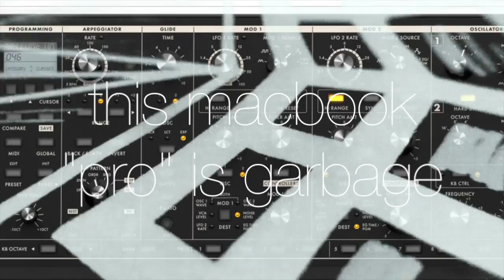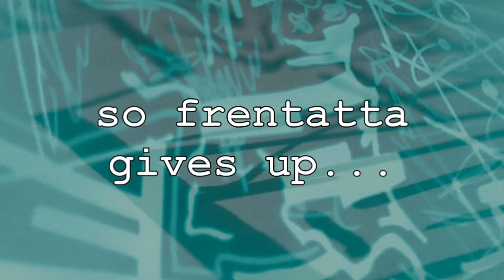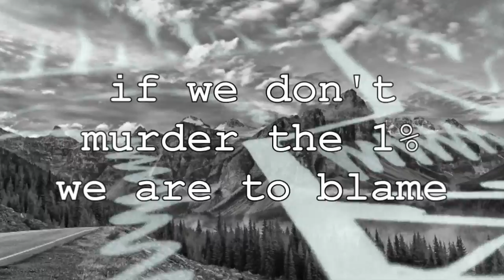The SCHIZOPRHENIC HUM "Moog Fail Lucy Sky Diamonds"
some wild solo moog by Schizo Hum's Jimothy Anderthal and evidently a frustrating video experience for frentatta!